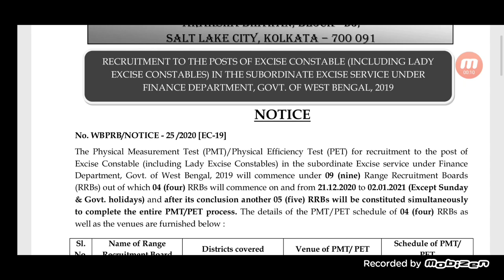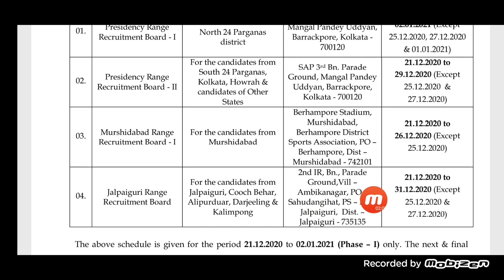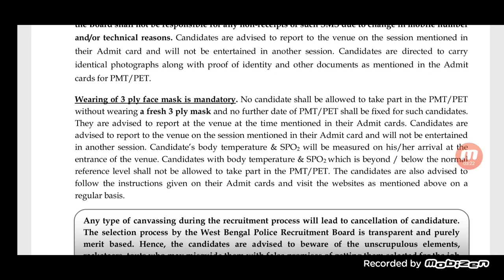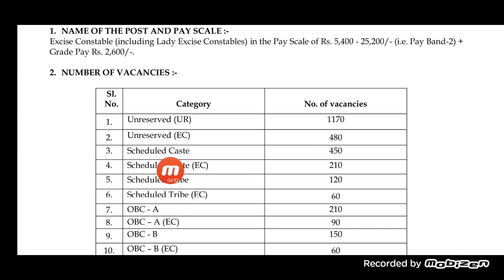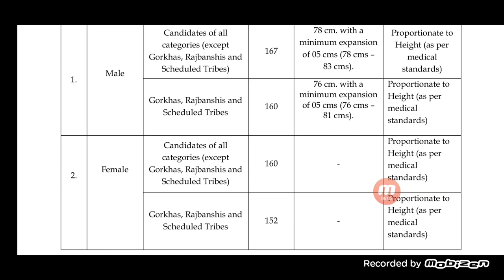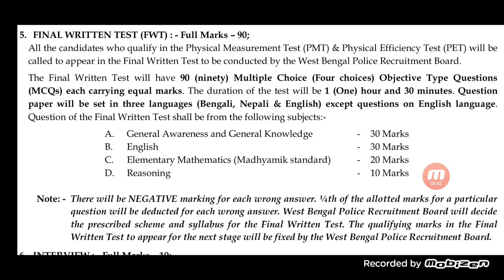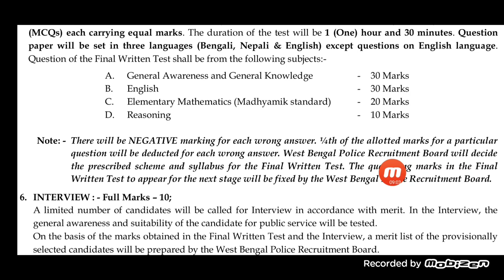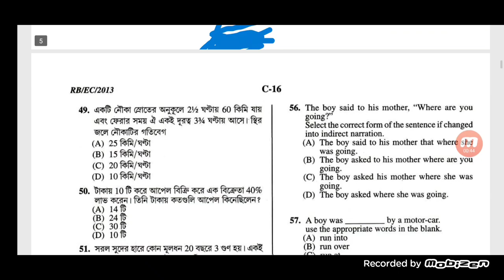আবগারি পুলিশ মাঠ